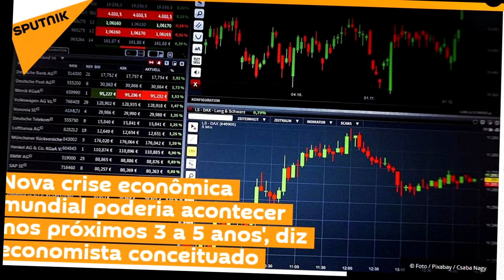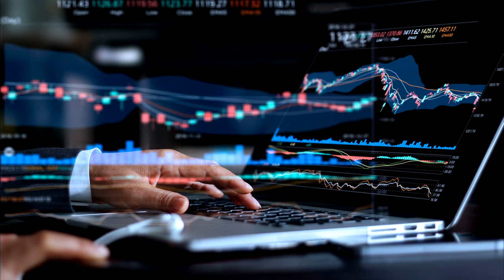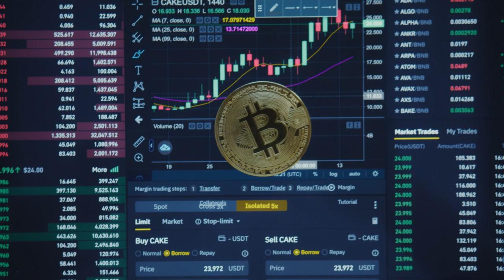O GRANDE RESET MUNDIAL E O FIM DO BITCOIN!